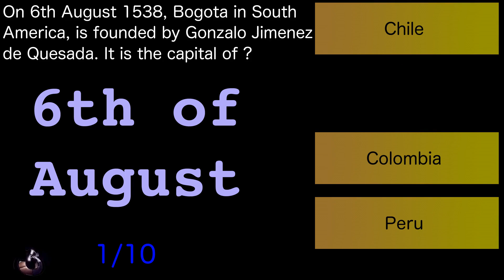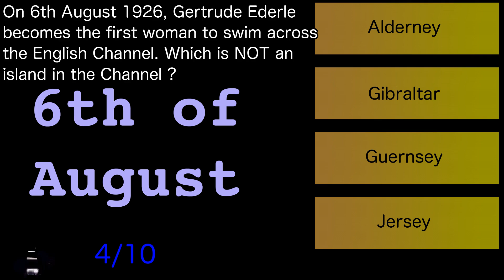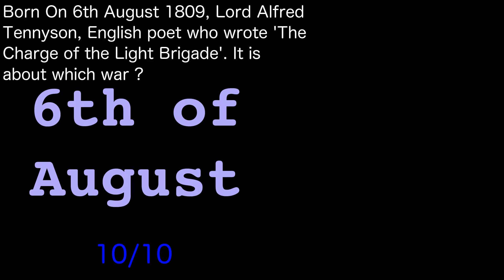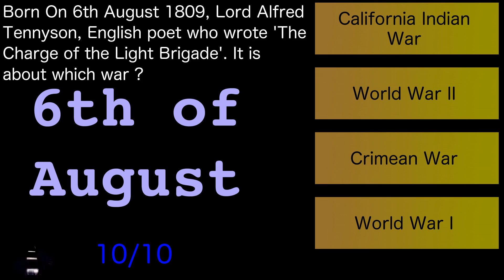On This Date 6th August General Knowledge Pub Trivia/Quiz. Day 219 of 366. Quiz Off Episode 436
Quiz Off 365 Episode 436
On This Date, Day 219 of 366. The 6th of August
General Knowledge Quiz of events in history that occurred on this day, the 6th of August. Could be any topic like History, Sports, Literature etc. Will be having a similar Trivia for every day in the year.

We also have other Topics of quizzes and keep experimenting with different categories and difficulty levels

Good Luck